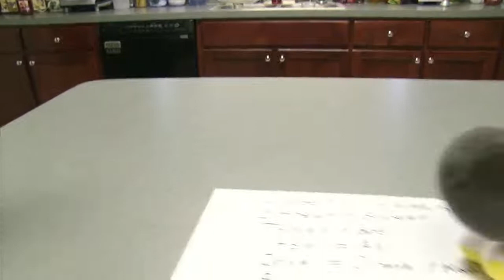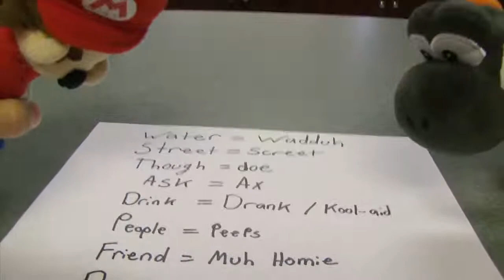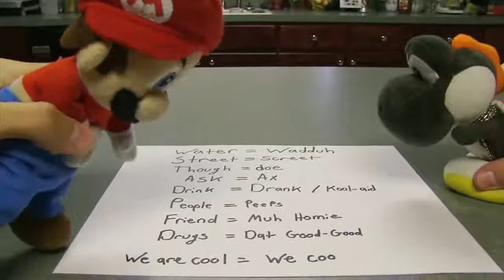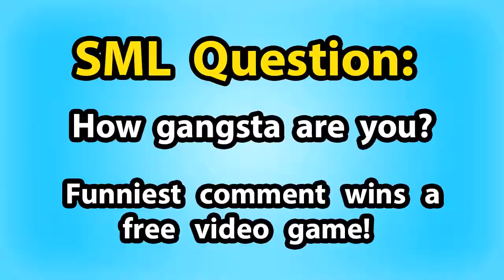SML Movie: Mario The Gangsta (Vault Reupload)